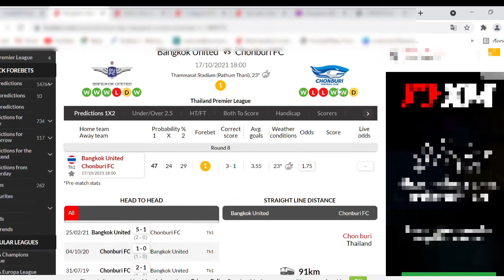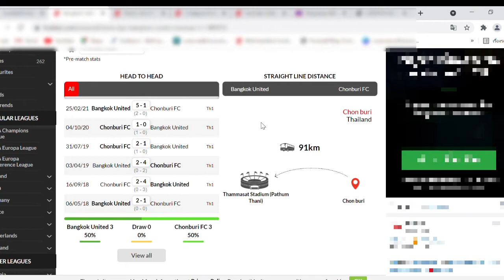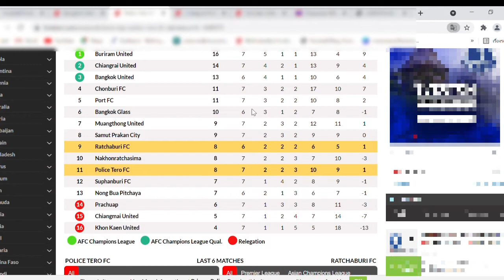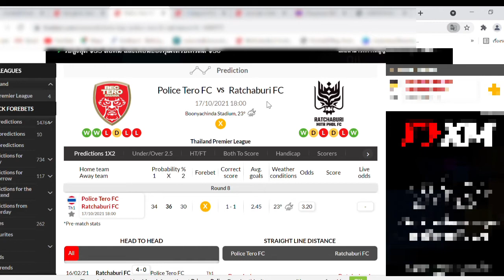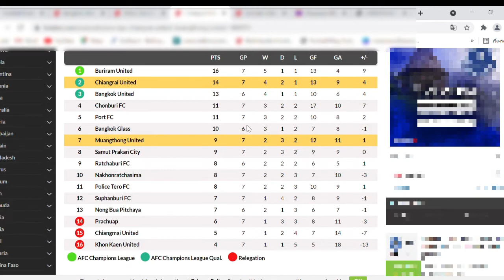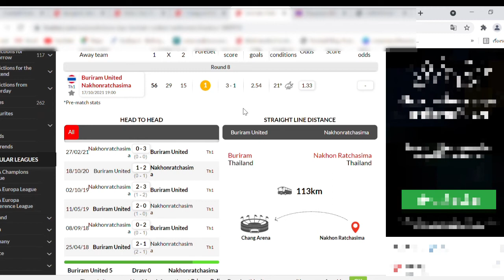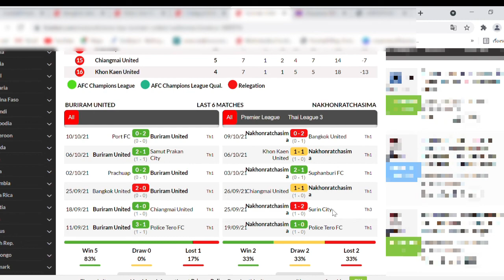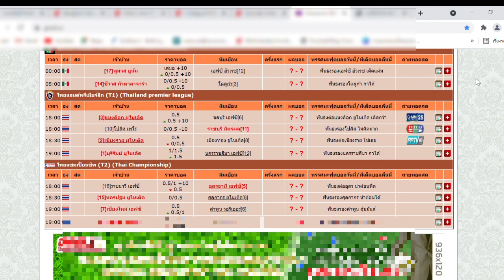เหลา ก่อนเกม EP.214 เจาะลึกไทยลีก วันนี้17/10/64 |ไทยลีก